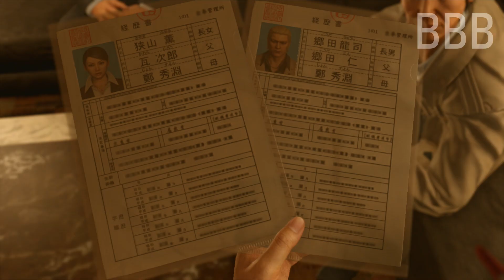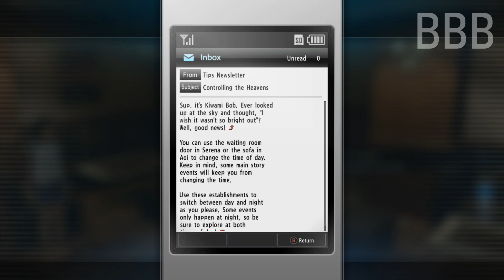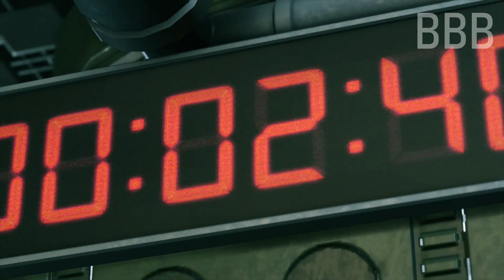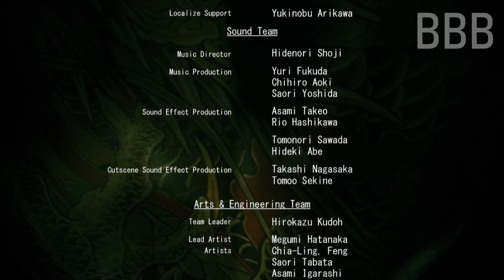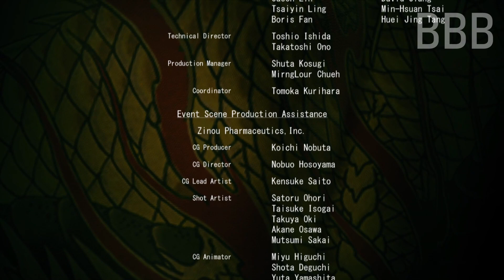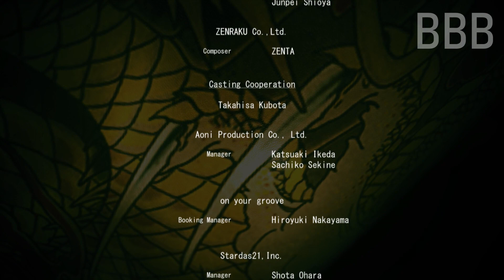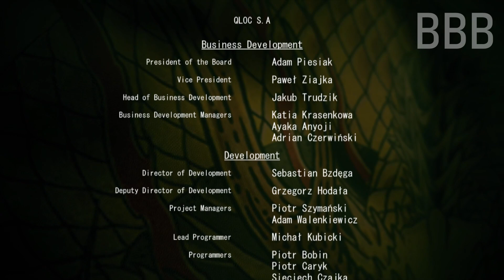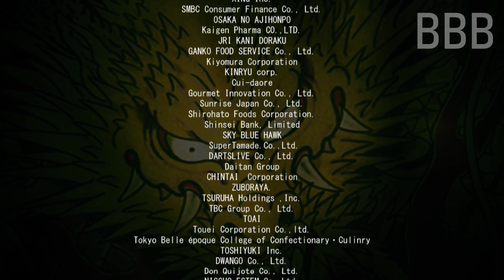Triple B Plays Yakuza Kiwami 2 Finale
Here's the Finale of my Playthrough of Yakuza Kiwami 2.